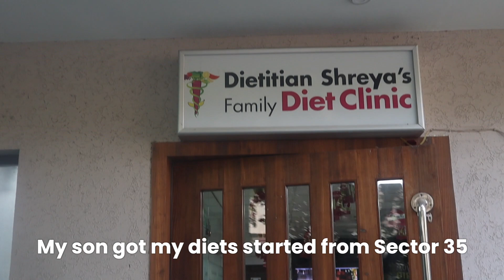Type 2 Diabetes Reversed -Dietitian Shreya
Beat the Monday blues 🔵with this Monday motivation story.
We are sharing Mrs Devinder Kaur's story. 📔She came to us for weight loss diets and suffered from Fatty Liver grade 1, Diabetes type 2, Psoriasis, high bilirubin, high potassium. After sometime, she was diagnosed with breast cancer 🎗️💗but her willpower was strong as a rock. 💪🏻
We changed her diet combinations and added a lot of super foods and we could defeat the ailment.
🚫Nothing could deter her spirits.